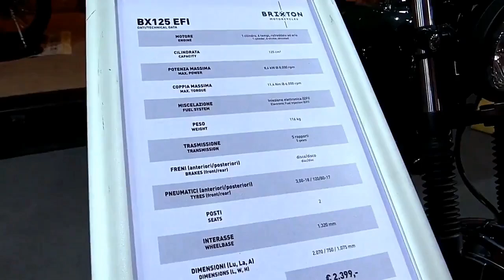2019 Brixton BX125 2018 Complete Accs Series Lookaround Le Moto Around The World HD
2019 Brixton BX125 2018 Complete Accs Series Lookaround Le Moto Around The World HD